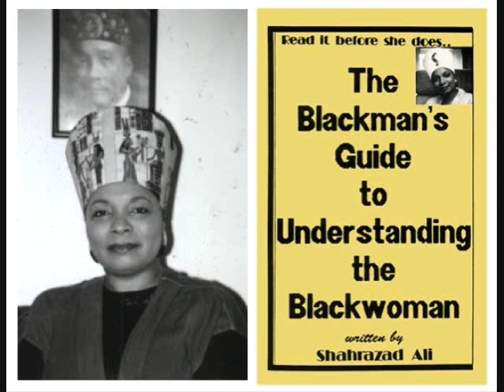Shahrazad Ali The Blackman's Guide (audio)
From the book The Blackman's Guide to Understanding the Blackwoman. The breakdown of our relationships